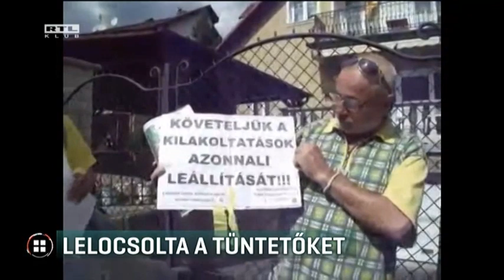Lelocsolta a tűntetőket 17-08-19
Slaggal locsolta le a házánál tüntető embereket Trócsányi László igazságügyi miniszter felesége. Az eset pár nappal ezelőtt történt, amikor néhány devizahitel-károsult a miniszter házához ment. Beszédeket olvastak fel, amikor a miniszter felesége többször vízzel locsolta le őket. Az Együtt elfogadhatatlannak tartja az esetet, a minisztérium pedig annyit írt: kerti locsolás ügyben nem kívánnak véleményt nyilvánítani.